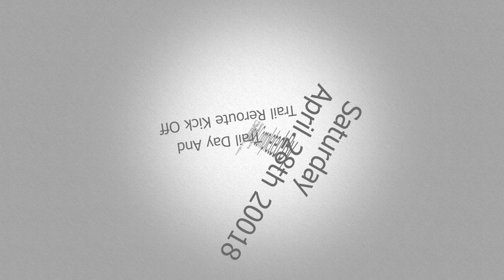SCC & NMTA Trail Day 04 28 18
Trail  work including adding new trail and bypassing / rerouting damaged trail at Stanky Creek Bartlett Tn.